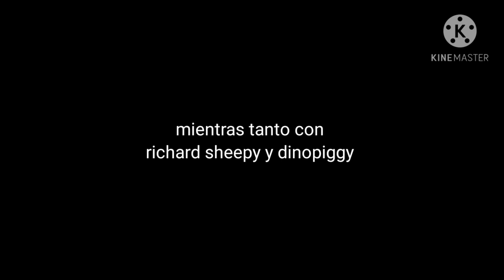george x zee ♥️ gacha life cap 18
george zee y zuzy se despiertan cuando esta lloviendo y siguen durmiendo mientras sheepy dinopiggy y richard llegan al refugio con comida